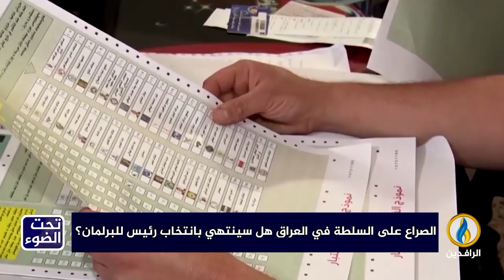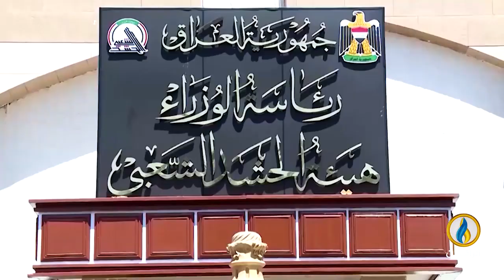لبرنامج تحت_الضوء | تقرير | الصراع على السلطة في العراق.. هل سينتهي بانتخاب رئيس للبرلمان؟